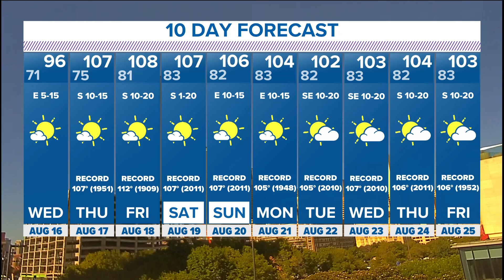DFW weather: Coolest temps in weeks, but new record heat coming soon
The triple-digits are making a return and the high fire danger continues.